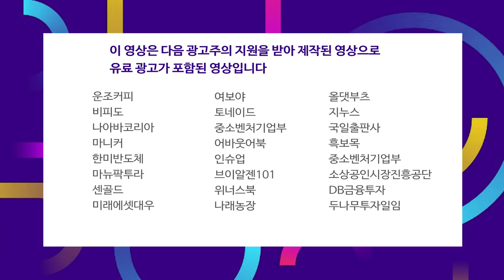급등락하는 글로벌 소프트웨어, 대응 방안은?